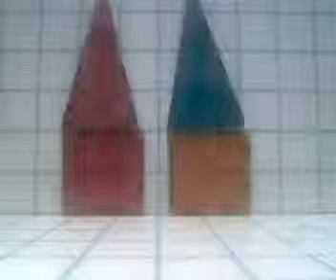C:/Apache2/htdocs/Movies/mov07Jun_14_09_42.wmv